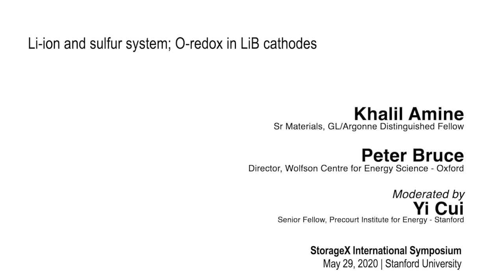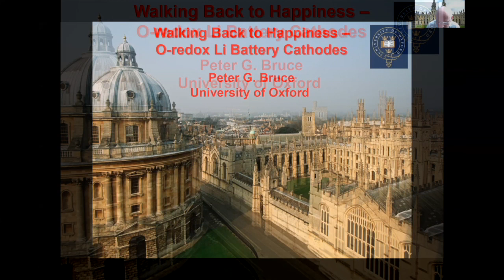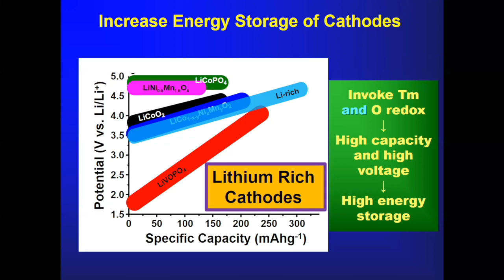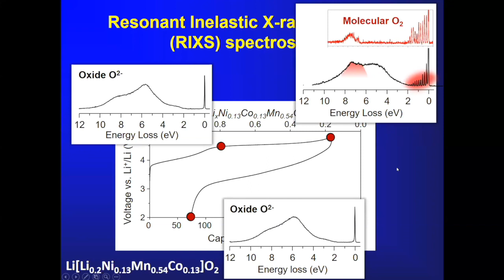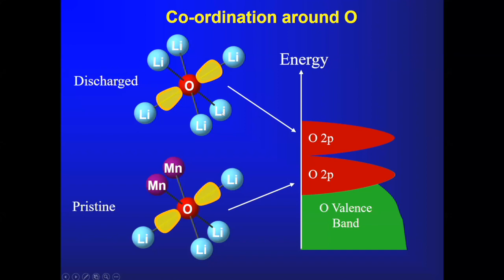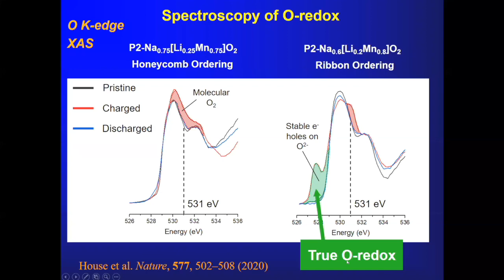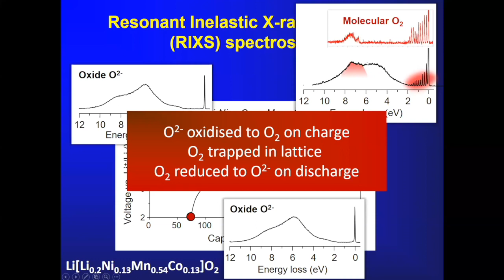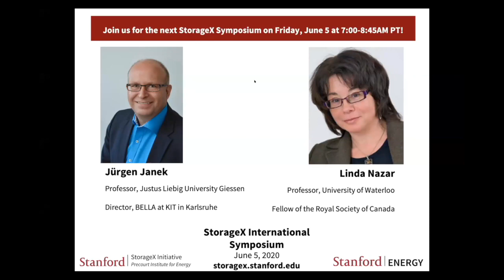Li-ion and sulfur system; O-redox in LiB cathodes | Khalil Amine; Peter Bruce | StorageX